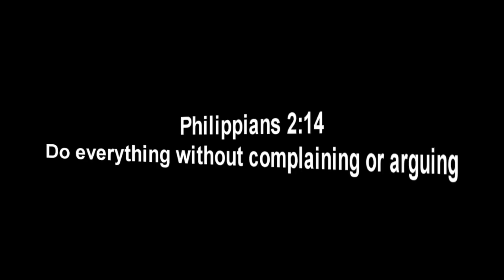Youtube Drama.... Stop!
My thoughts on all the Youtube/Twitter drama. What do you think?